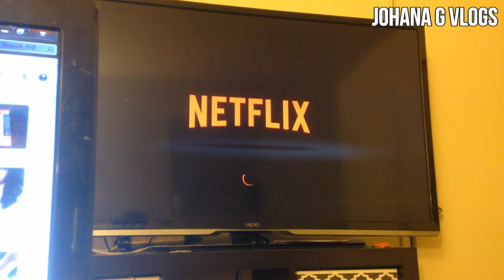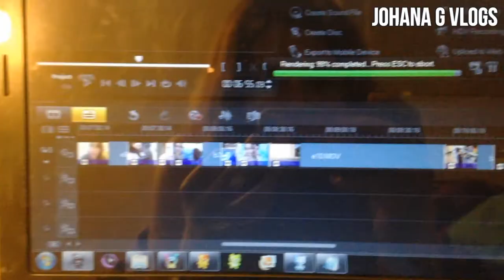WHAT MAKES ME HAPPY (Vlog #44) JohanaGvlogs